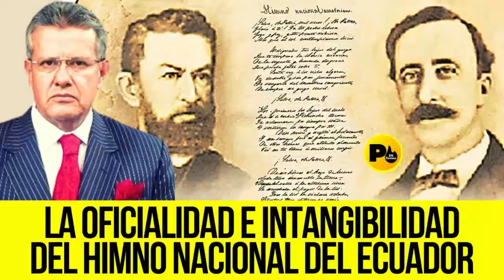Dr. Augusto Tandazo (La oficialidad e intangibilidad del